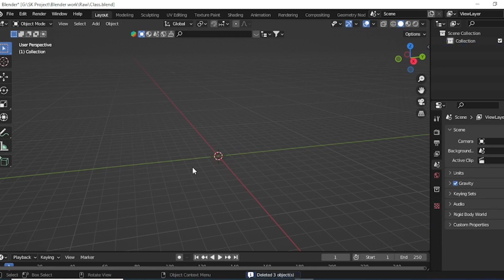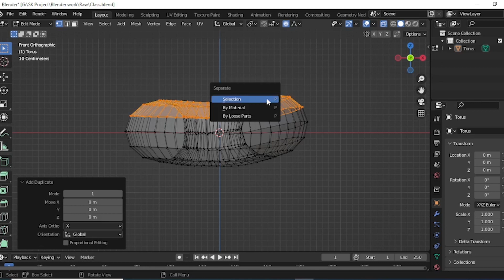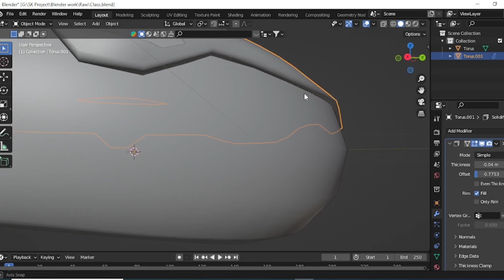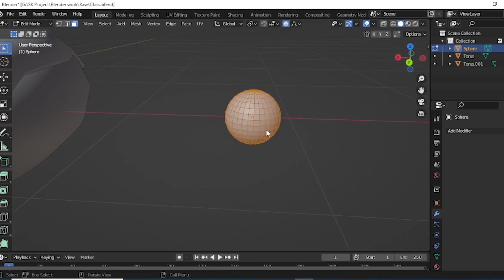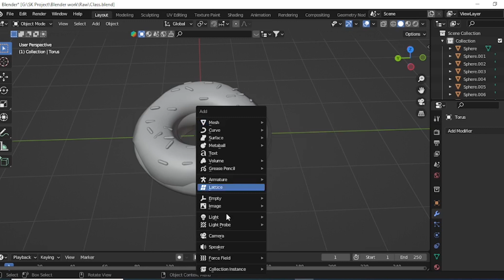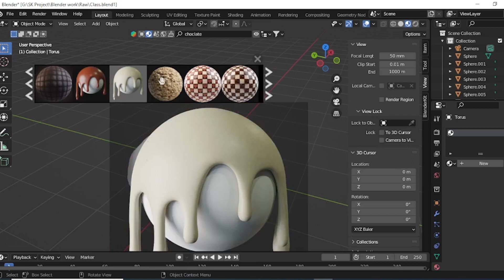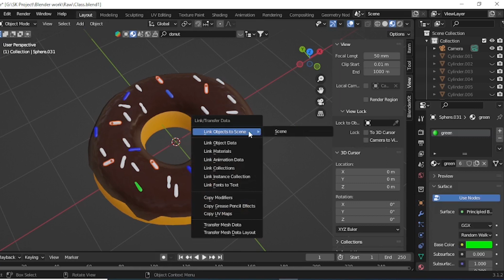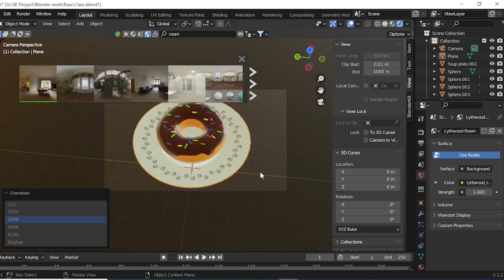How To Create Donut In Blender Beginner Tutorial in Urdu/Hindi- Blender Basic Class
Hi Guys, This is Sheharyar & in this class I Teach you that How To Create Donut In Blender Beginner Tutorial in Urdu/Hindi- Blender Basic Class. So, I hope this tutorial really helped you a lot.